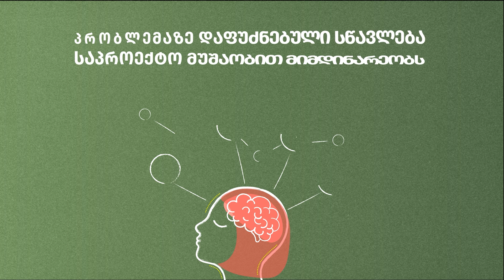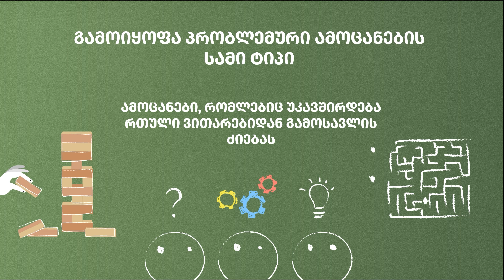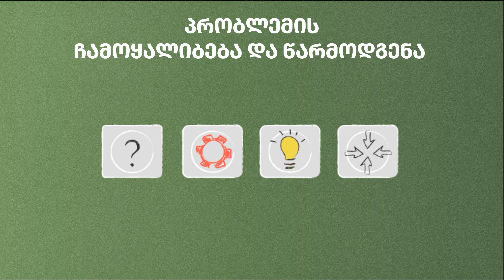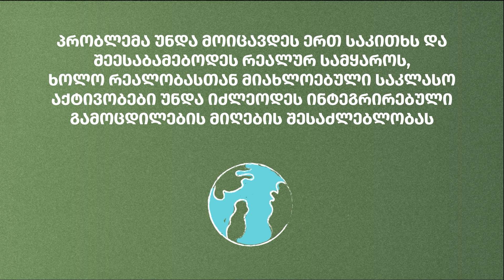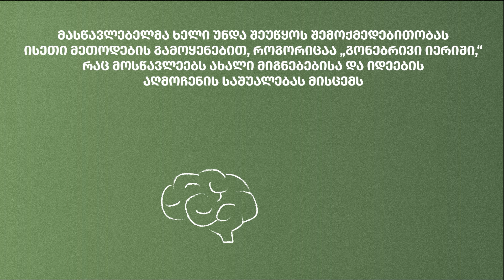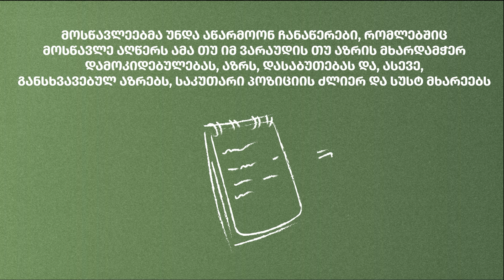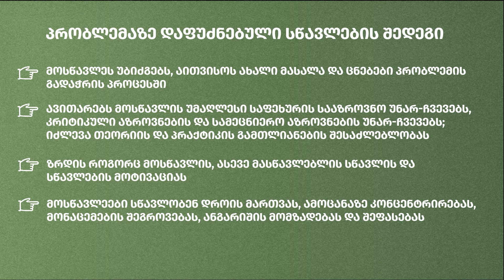პრობლემებზე დაფუძვნებული ორიენტირებული სწავლება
� განათლების კოალიცია გაეროს ბავშვთა ფონდთან თანამშრომლობით, პროექტის „ხარისხიანი განათლების უზრუნველყოფა ყველა მოსწავლისათვის“ ფარგლებში, წარმოგიდგენთ ანიმაციების სერიას მასწავლებლებისთვის, რომელთა მიზანია მასწავლებლების პროფესიული განვითარების მხარდაჭერა სწავლა-სწავლების აქტუალური საკითხების შესახებ პრაქტიკული რეკომენდაციების გაზიარების გზით.